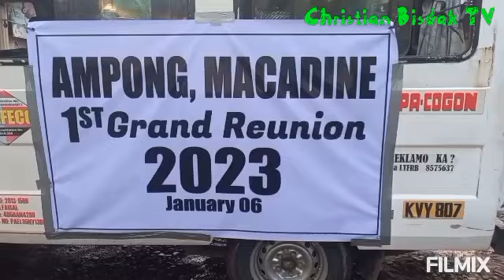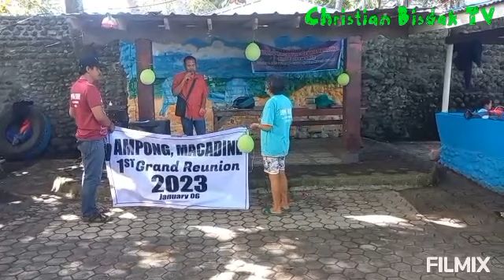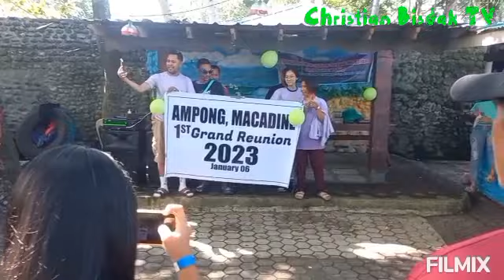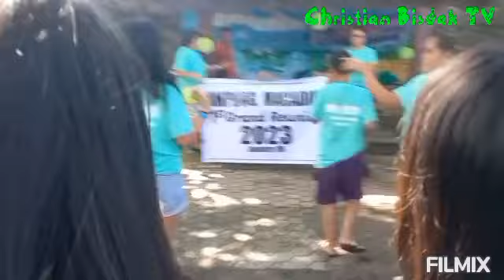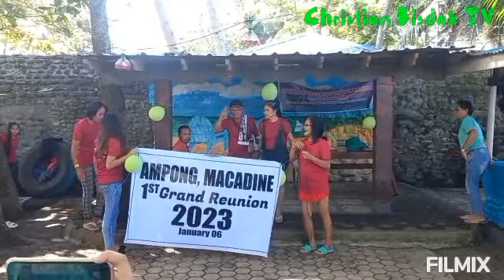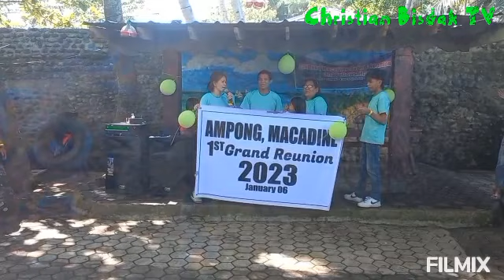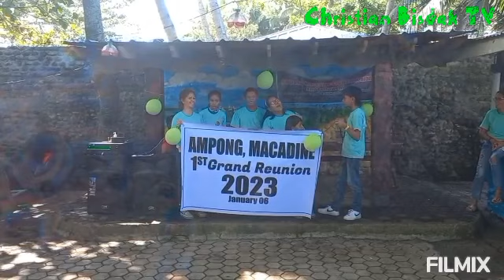AMPONG,MACADINE [1st grand reunion January 06,2023]